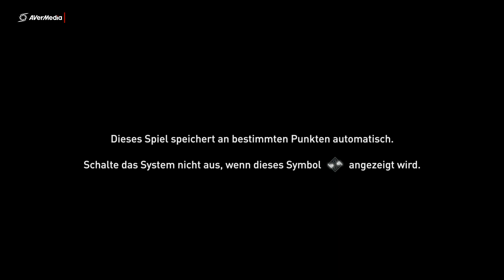Assassins Creed Odyssey Part 184 Der Falsche Prinz